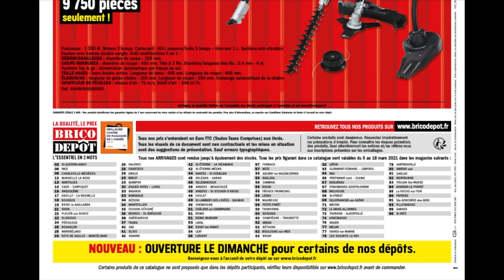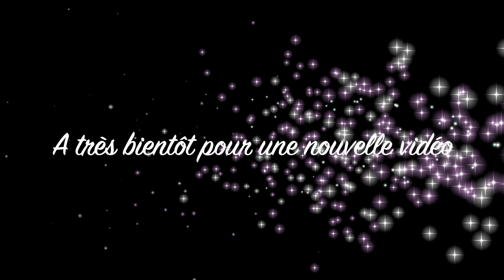Catalogue BRICO DEPOT dès le 5 Mars 2021 : Promotions et Arrivages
A bientôt